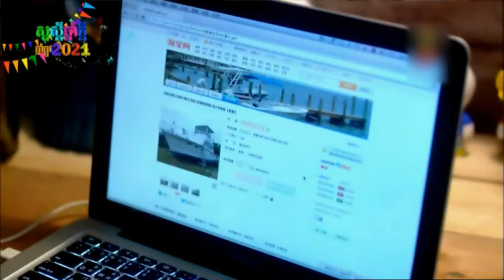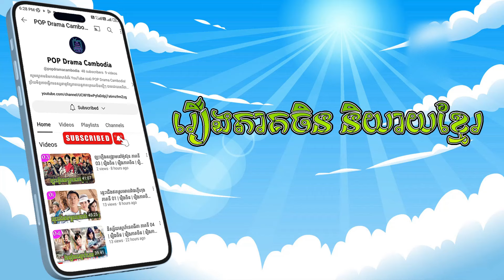ឧបទ្ទវហេតុបង្វែរពេលវេលា ភាគទី 28 Fall In Love With You Again រឿងចិន រឿងភាគចិន រឿងភាគចិននិយាយខ្មែរ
ឧបទ្ទវហេតុបង្វែរពេលវេលា ភាគទី 28 Fall In Love With You Again រឿងចិន រឿងភាគចិន រឿងភាគចិននិយាយខ្មែរ Chinese Drama Full HD 1080p

សេចក្តីសង្ខេប៖
Ling Ming Yu ជួបគ្រោះថ្នាក់ចរាចរណ៍នៅអាយុ ៣៦ ឆ្នាំ។ ព្រលឹង​នាង​ត្រឡប់​ទៅ​រក​អតីត​អាយុ ២២ ឆ្នាំ​របស់​នាង​វិញ ហើយ​នាង​មាន​ឱកាស​ធ្វើ​ជីវិត​របស់​នាង​ម្ដង​ទៀត។ នាង​បាន​រៀប​ការ​ដោយ​មិន​សប្បាយ​ចិត្ត​ជាមួយ Chen Yi ហើយ​បាន​ស្បថ​ថា​មិន​ឱ្យ​រឿង​ដដែល​នេះ​កើត​ឡើង​ទៀត​ទេ។ តើ​នឹង​មាន​អ្វី​កើត​ឡើង​ពេល​នាង​បង្កើត​ស្នេហា​ត្រីកោណ​ជាមួយ Chen Yi និង Qu Hao?

ឧបទ្ទវហេតុបង្វែរពេលវេលា, ភាគទី 28, Fall In Love With You Again, រឿងចិន, រឿងភាគចិន, រឿងភាគចិននិយាយខ្មែរ, Full HD 1080p,
ឧបទ្ទវហេតុ, បង្វែរ, ពេលវេលា, Fall In Love With You Again,